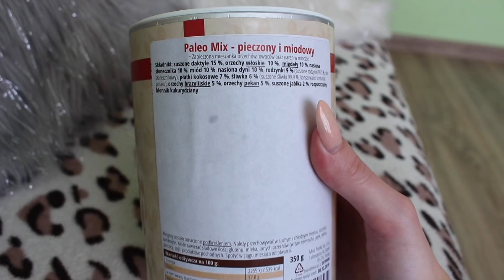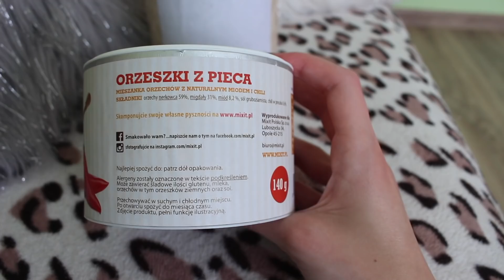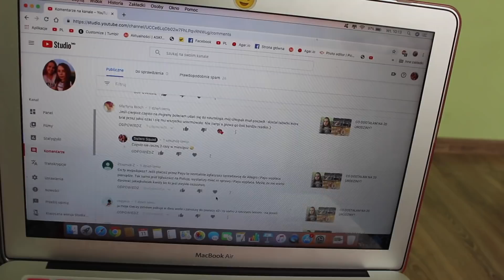LAZY DAY TAG & ROUTINE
Jedz fajne rzeczy ze zniżką od Mixit:
Kod - 10% na zamówienie: Orzeszkomania - obowiązuje do 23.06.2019

SIOSTRA WYBIERA MÓJ OUTFIT! 2